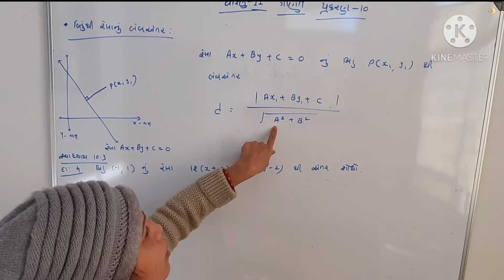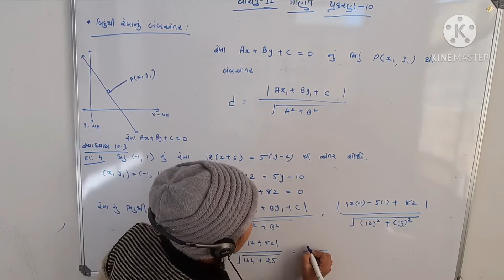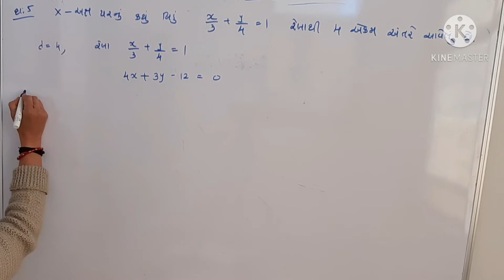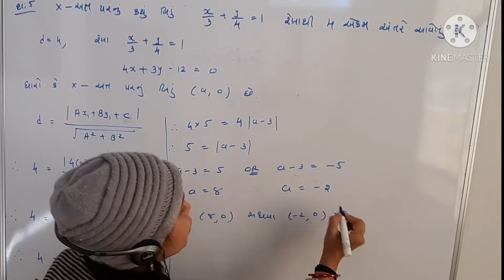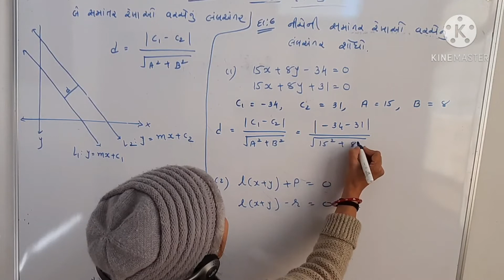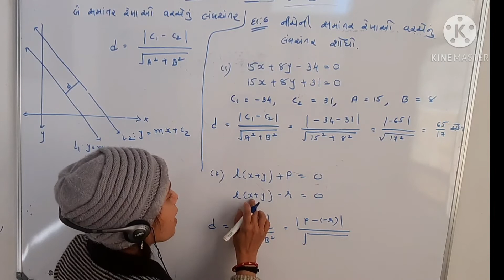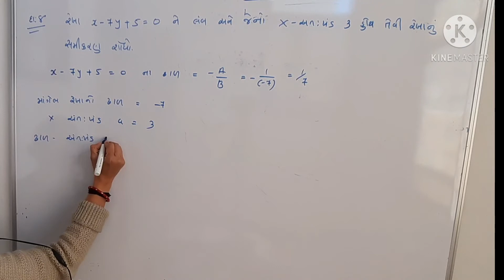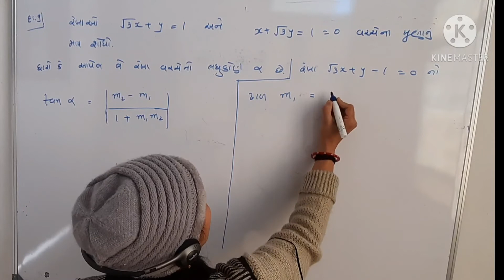std 11 Maths Ch 10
ધોરણ 11 ગણિત પ્રકરણ 10  (સ્વાધ્યાય10.3 દાખલા નંબર 4,5,,6,8,9)